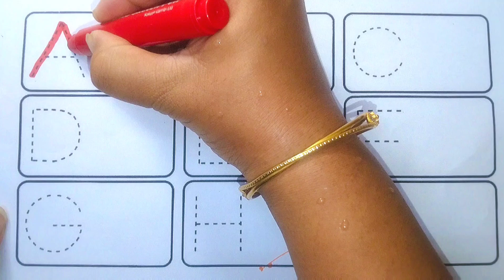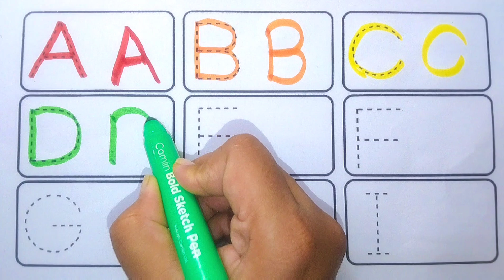a for apple b for ball | abcd rhymes |abc learning for toddlers | alphabets |coloring | abc song